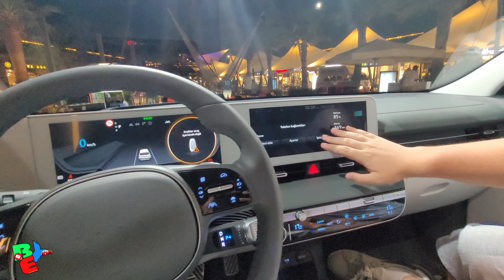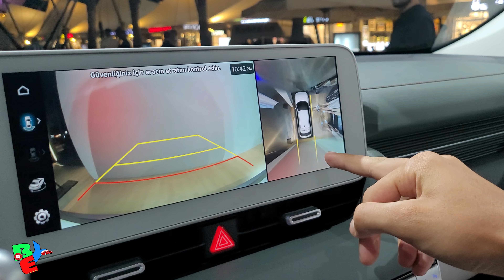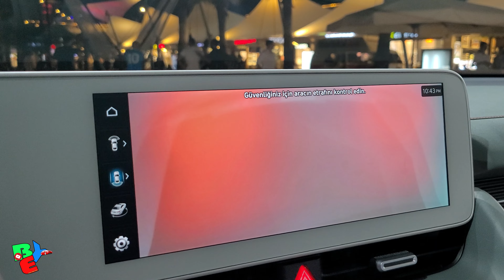HYUNDAİ İONİQ 5 DETAYLI TANITIM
Herkese merhaba hyundai ioniq5 çekimi için @HyundaiTurkiye e teşekkür ederim.
Güzel bir tanıtım oldu. Detaylı test sürüşü ve inceleme için söz aldık. Daha güzel videolar gelecek.